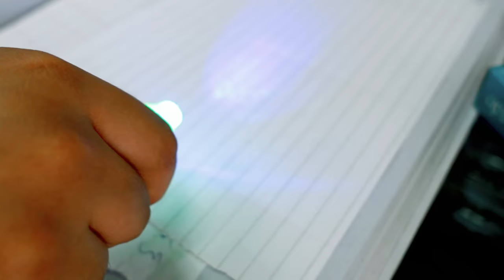Stationery Shopping For Pari |2022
Unboxing Jumbo POP IT & FIDGET | Rainbow 🌈 Square Pop It Fidget Unboxing

my speener link

AAJAO!

😃😊 🙂  KEEP SMILING  😃😊 🙂